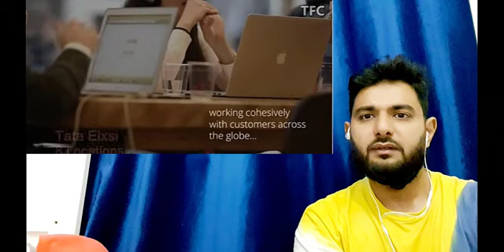Tata's Business Empire 100 Countries | Ratan Tata How BIG GIANT is Tata |shocking irish_pak reaction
HI DOSTOO KASY HAIN APP?..Tata's Business Empire 100 Countries Ratan Tata How BIG GIANT is Tata shocking irish_pak reaction

My channel name is irish_pak reaction